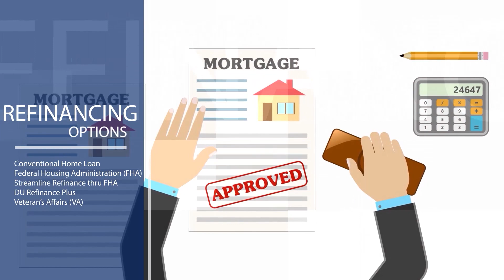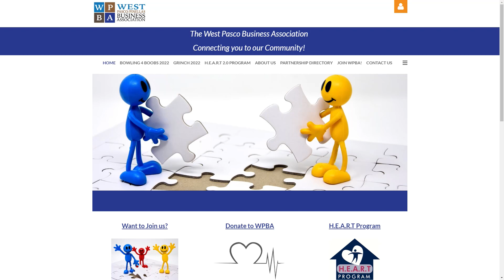EasyMortgage Answers Presents Moving Forward TV Episode 395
So, in this crazy market, you've decided to just buy a piece of land and build a house.  Well, this is everything that you should know.  Or shouldn't know.
will help you understand (in English) the in’s & out’s of buying or refinancing a home in today’s market (and may make you laugh a bit…).
If you have questions they have answers